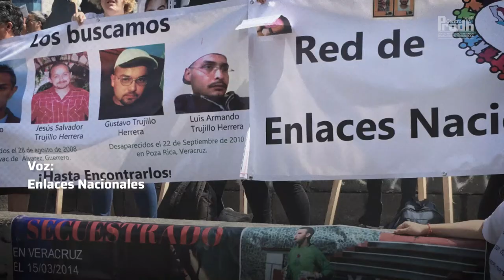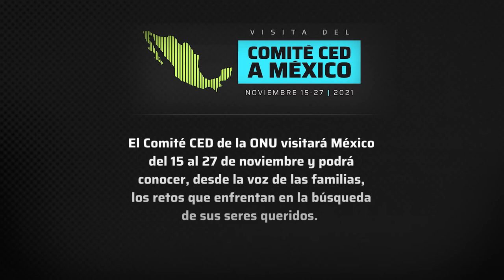Visita del comité de la ONU contra la Desaparición Forzada a México - Red de Enlaces Nacionales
"Que la puerta internacional que se abrió, se convierta en esperanza" para las familias y colectivos de búsqueda de personas desaparecidas.